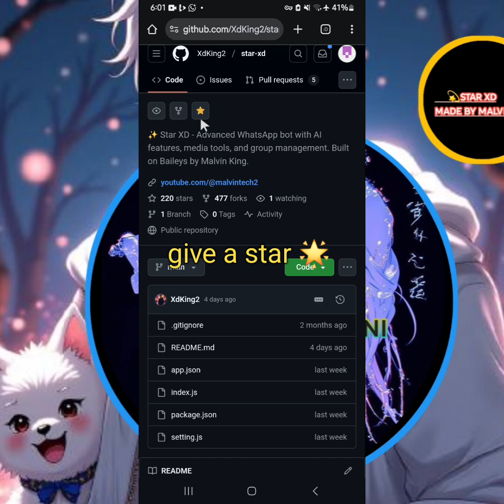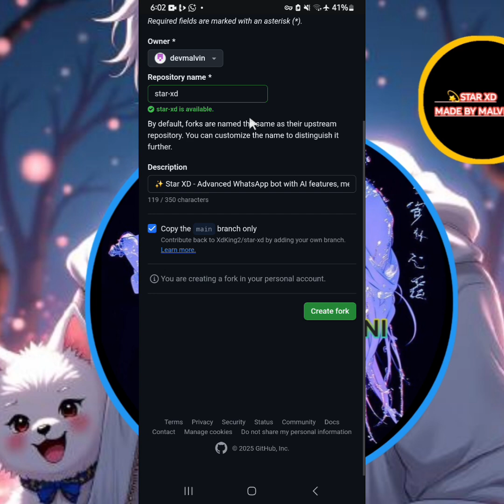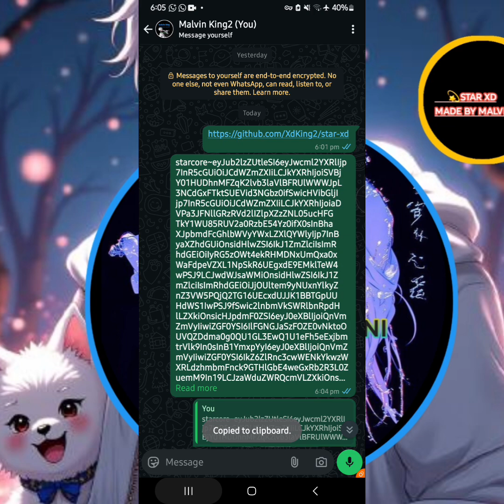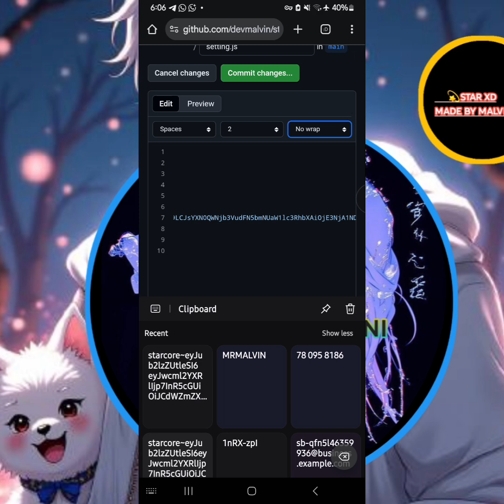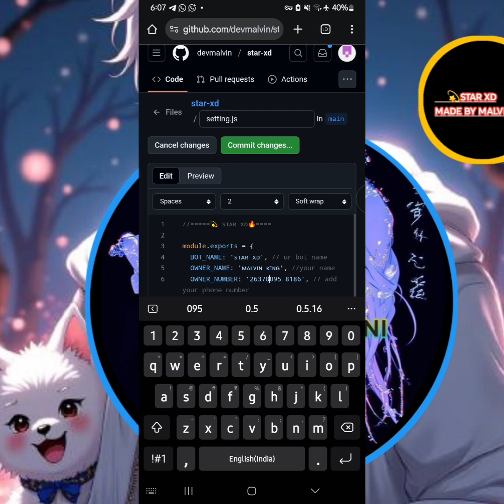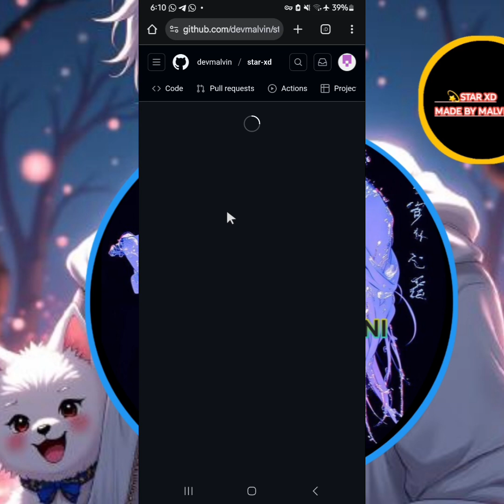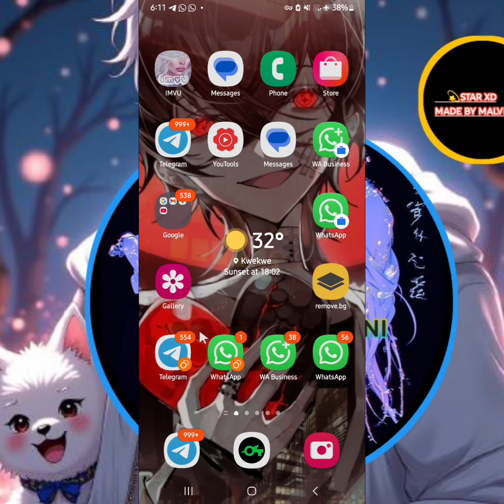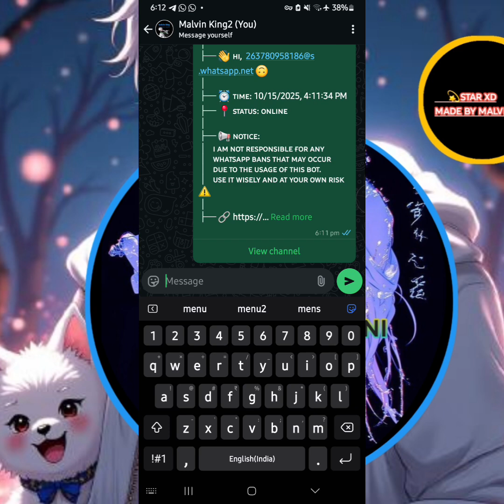How to create WhatsApp Bot For Free | WhatsApp Bot Deploy on Github Workflows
🚀 Want to run your own WhatsApp Bot STAR XD for FREE without paying for any hosting? You're in the right place!

In this step-by-step guide, I’ll show you how to deploy  STAR XD on GitHub using only your GitHub account – no Heroku, no Render, no Koyeb, just pure GitHub magic 💥

⚡ Features Covered in This Video:
✅ 100% Free deployment
✅ No server or hosting required
✅ Fast and beginner-friendly setup
✅ Auto reconnect & status viewer
✅ Works 6hrs (with GitHub Actions!)

or

📥 Download Requirements & Files:
All files are directly linked in the repo above!

🛠 What You’ll Need:
🔹 A GitHub Account
🔹 Some patience & a few clicks

💡 Pro Tip: Watch till the end for secret tips to keep your bot always online and auto-updating 🚀